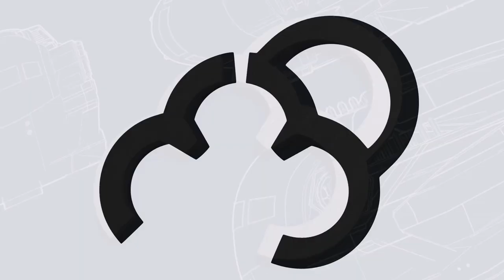Lesson Learnt from Making an Animated Film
We go through lesson learnt for making an animated short film in 10 days.